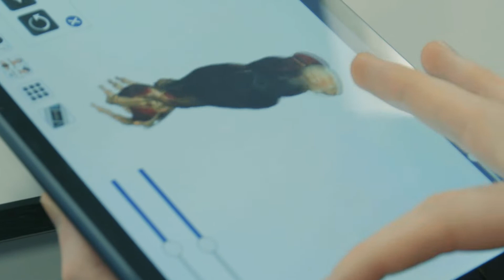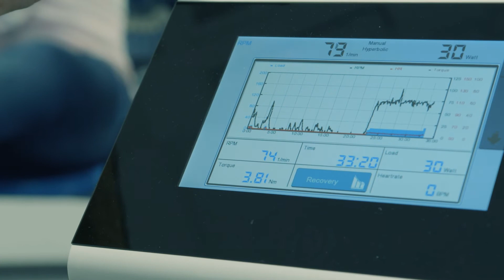Human Physiology & Biosciences Laboratory | Department of Life Sciences Facilities | Manchester Met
Hear from Dr Liam Bagley about the cutting-edge equipment in our high-specification laboratories, that students will be trained to use right from the very beginning of their life sciences degree at Manchester Met.